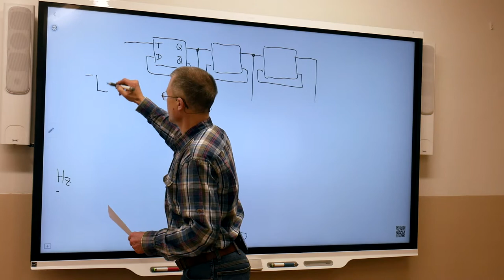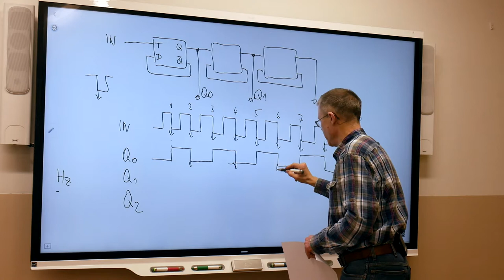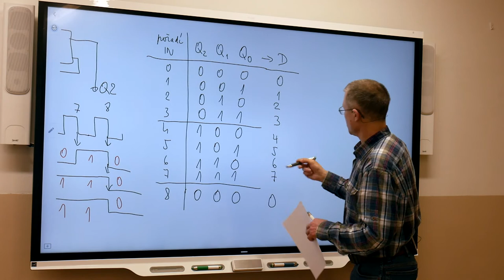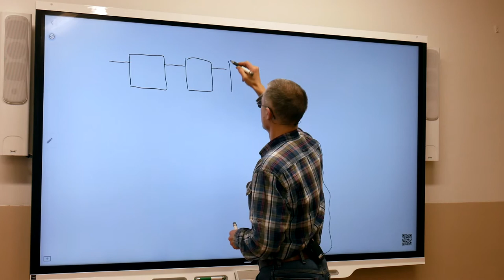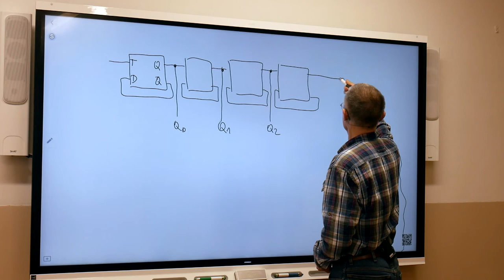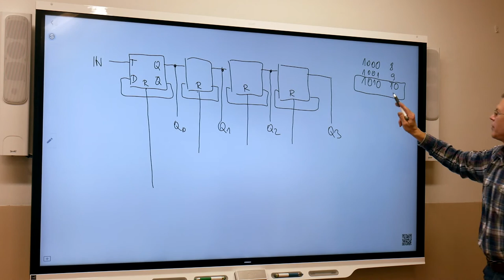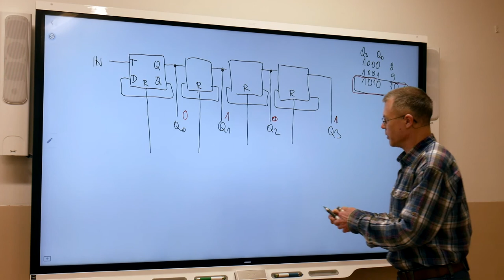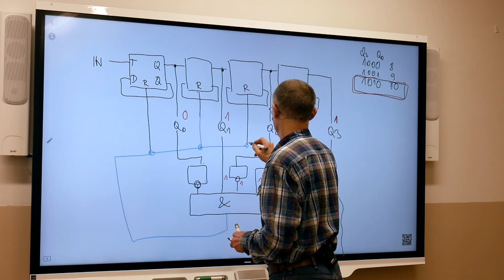Ek4r - Suchý - Klopné obvody a čítače3 - čítač